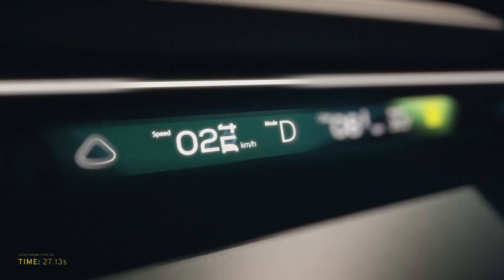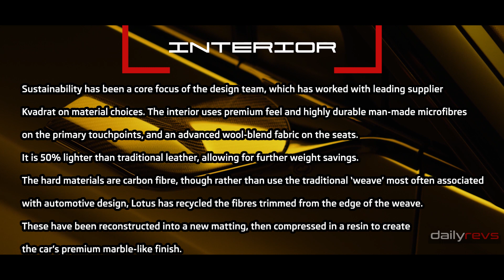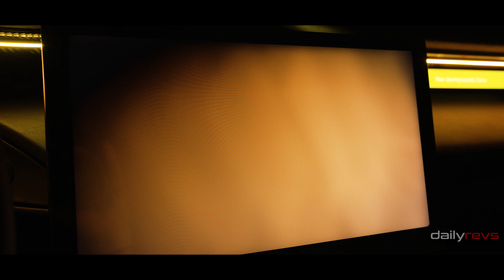2023 Lotus Eletre | World's First Pure Electric Hyper-SUV !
2023 Lotus Eletre

The all-new and all-electric Lotus Eletre is a striking and progressive Hyper-SUV – the first of a new breed of pure electric SUVs. It takes the core principles and Lotus DNA from more than 70 years of sports car design and engineering, evolving them into a desirable all-new lifestyle car for the next generation of Lotus customers.

The Eletre is a new icon from Lotus. It is the latest in a long line of Lotus road cars whose name begins with the letter E, and means ‘Coming to Life’ in some Eastern European languages. It’s an appropriate link as the Eletre marks the start of a new chapter in the history of Lotus – the first accessible EV and the first SUV.